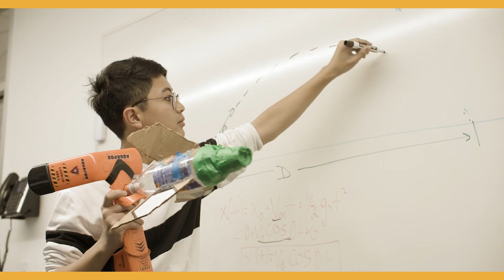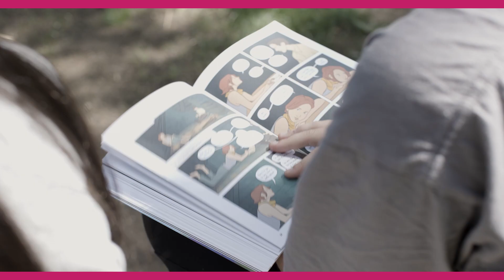NEIA Overview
The New England Innovation Academy is the first innovation school to use human-centered design to prepare students to shape a better world. Explore our approach to education across math, wellbeing, science, language, humanities, arts, and innovation studio. Welcome to NEIA!